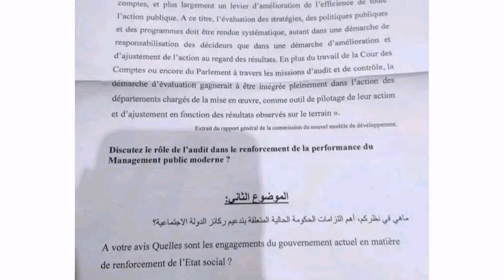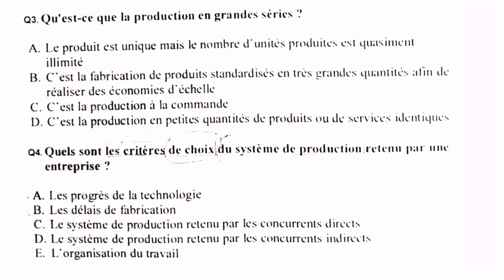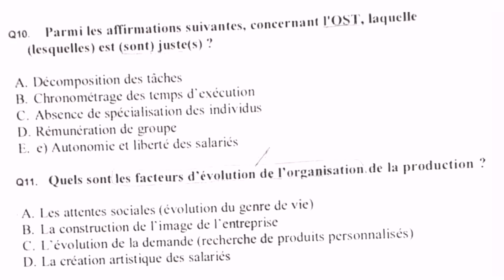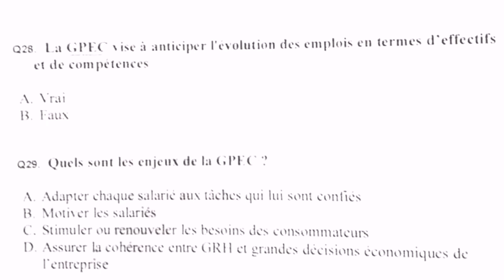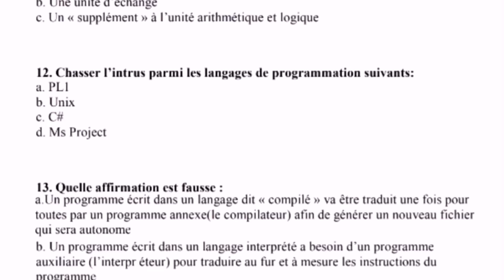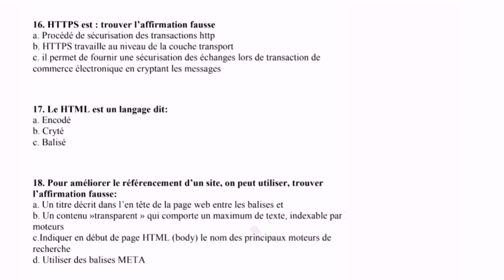وزارة الصحة والحماية الإجتماعية نماذج امتحانات مباراة متصرفين وتقنيين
نماذج امتحانات مباراة متصرفين وتقنيين من الدرجة الثانية والثالثة بوزارة الصحة والحماية الإجتماعية
رابط القناة الاحتياطية الثانية